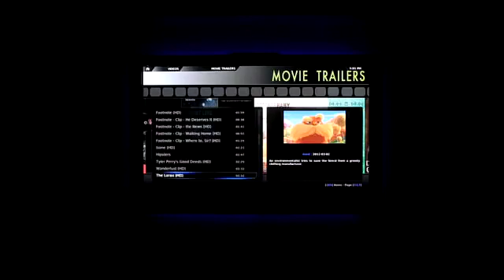boblight and xbmc test 1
arduino + lpd8806 + boblightd + xbmc